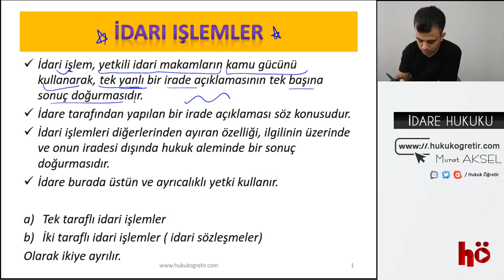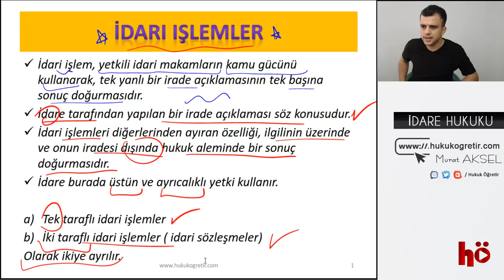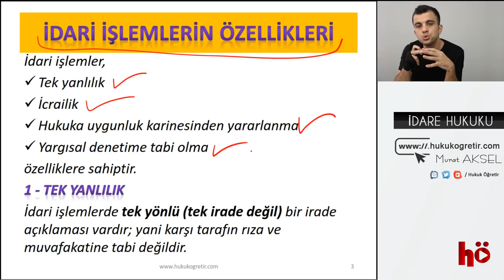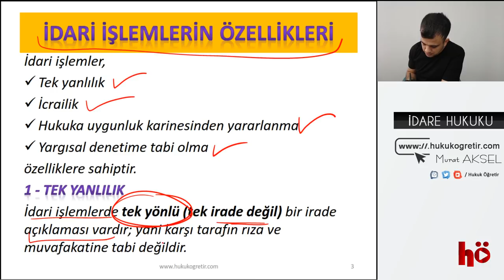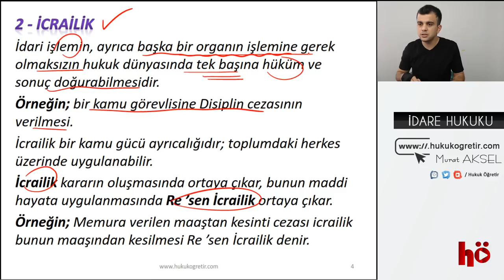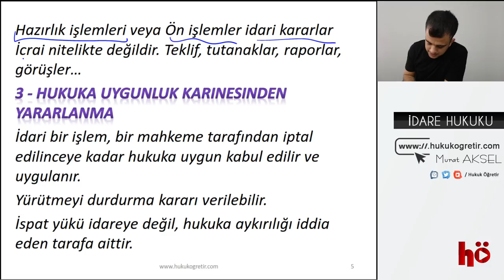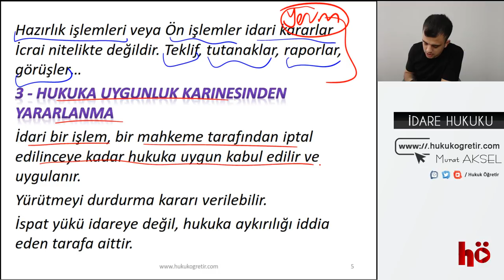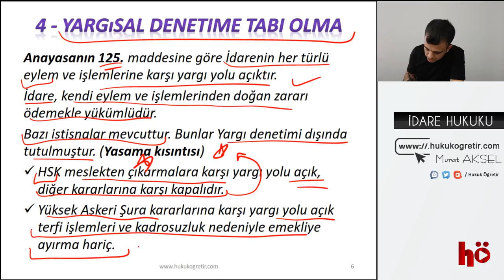35 | İdari İşlemler | İdare Hukuku